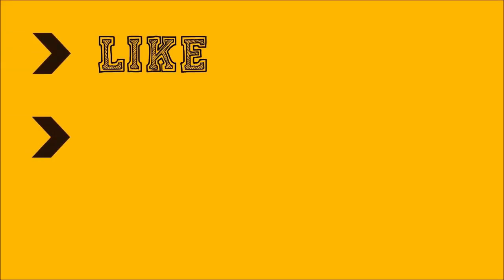Onion Dosa In kakinada Style| How to Make Easy Onion Dosa | South Indian Style | Best Dosa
Onion Dosa In kakinada Style | How to Make Easy Onion Dosa | South Indian Style

Hey Guys! Welcome to our official YouTube channel Kitchen Food Factory. Here, we show you the Best simple and tasty food recipes. Also, some very delicious dishes to cook on your special occasions.

Here is the Best and Tasty Street Food at Chennai.